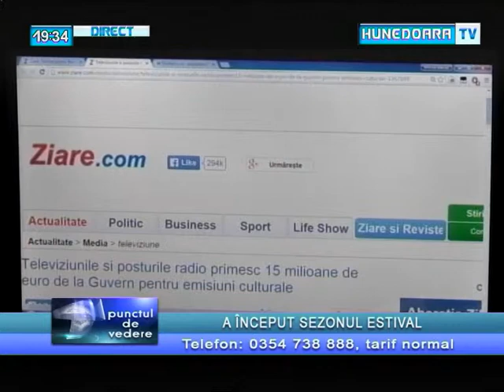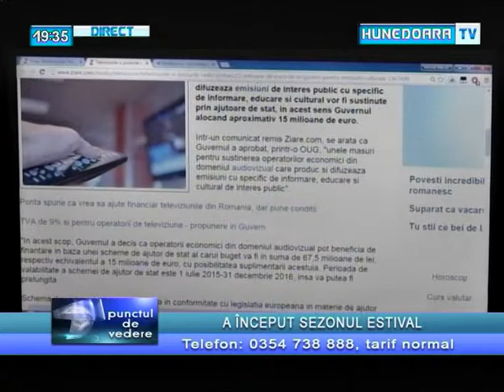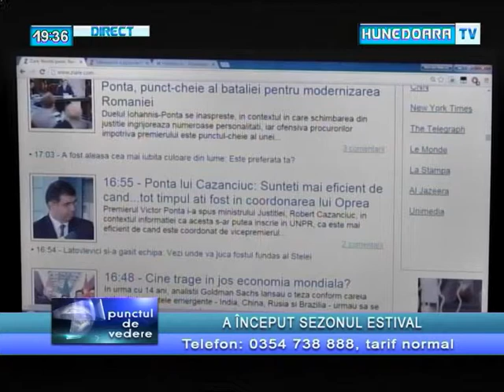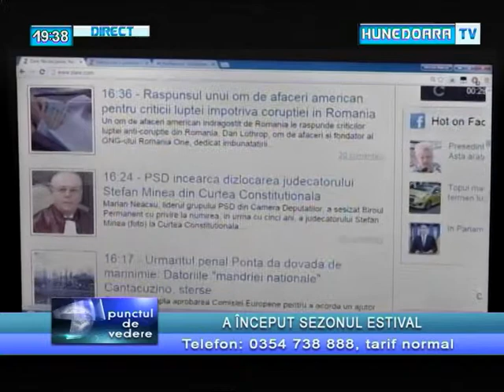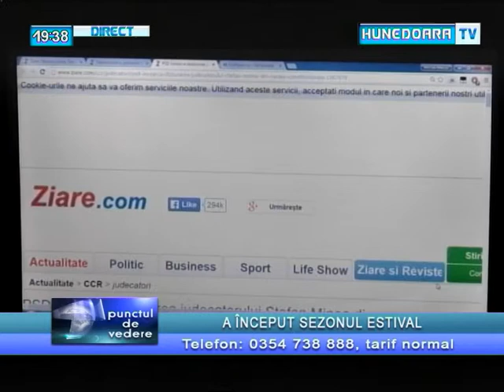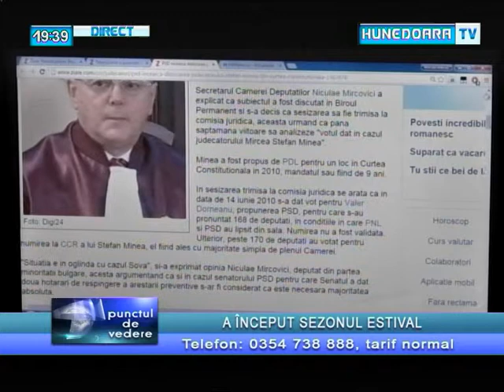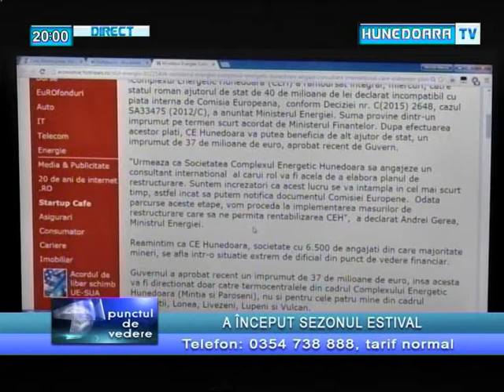Punctul de vedere - A INCEPUT SEZONUL ESTIVAL - Amarildo SZEKELY 10 iunie 2015